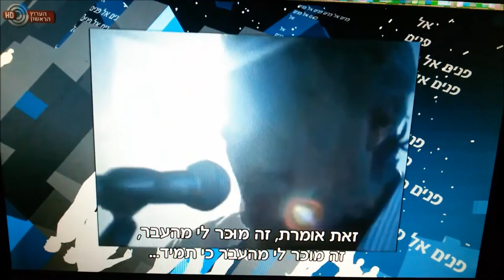חוקר המוסיקה דודי פטימר ב"פנים אל פנים" עם יואב גינאי בערוץ 11 -חלק א'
יואב גינאי מארח את דודי פטימר דודי פטימר נולד בשנת 1987 בתל אביב. הוא מגדיר עצמו כחוקר מוסיקלי, פזמונאי ומבקר מוסיקה. במסגרת עיסוקיו בתחום, לקח על עצמו כפרויקט אישי את מלאכת תיעוד המוסיקה הישראלית על שלל סגנונותיה ורבדיה ומטרתו היא לחלוק כבוד ליוצריה. מדי יום כמעט הוא נוטש את עבודתו כמאמן כושר ומקדיש שעות מזמנו במטרה להילחם על כבודו האבוד של הפופ והרוקנרול העברי אשר נשכח מלב. הוא פעיל מאוד באינטרנט ומפרסם שם את תחקיריו. בתוכנית יתארחו גם הזמרת שולמית לבנת והזמר צדוק סביר.  מגיש: יואב גינאי, מפיקה: טל מגדל, עורך: ירון ביטר